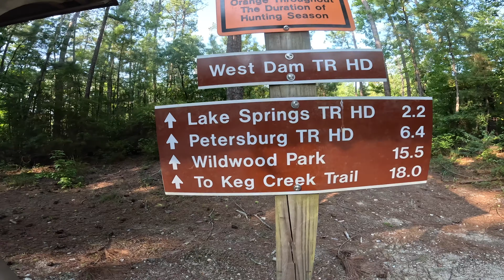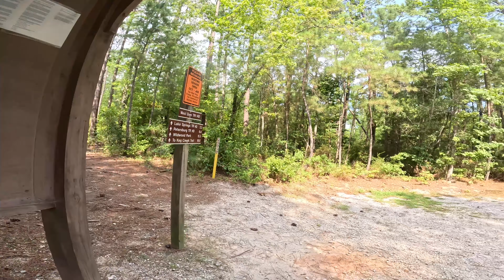Bartram East West Dam to Lake Springs 4K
On our way home, we stopped to ride a section of the Bartram East trail from West Dam to Lake Springs Rd.  Along the way, we included the Lake Springs loop (and took the side trail to the boat launch area).  One thing to note ... is walk your bike across the bridge to the side trail - there's a couple of messed up areas and is probably unsafe to bike across.  Great trail but is a little rough the first 1/2 mile or so (rocks/roots).